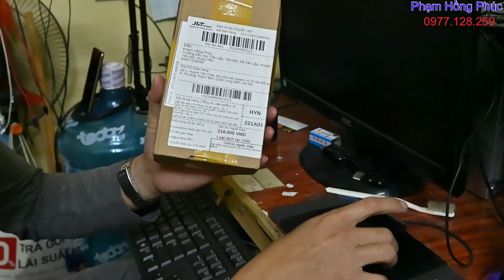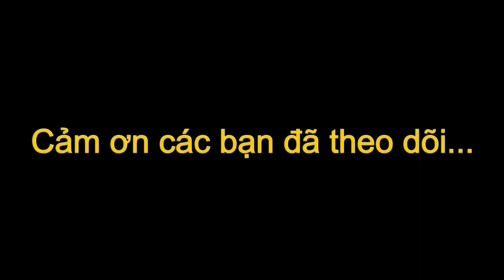Tự ráp tai nghe giá rẻ... 150ohm kích full DAC LG...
Dễ thôi...ai cũng làm được ...